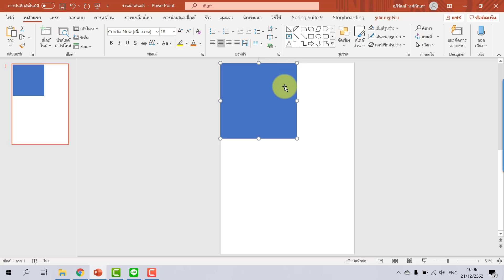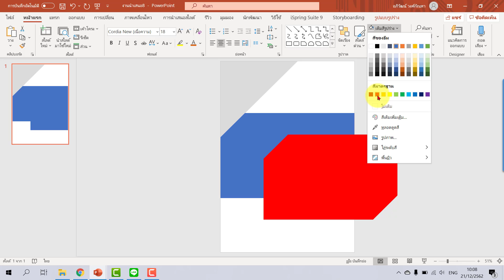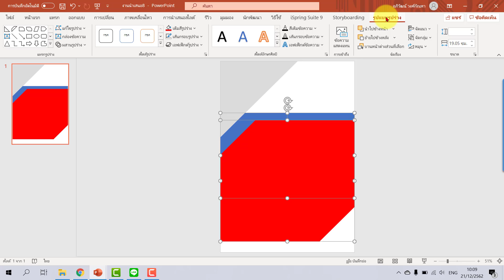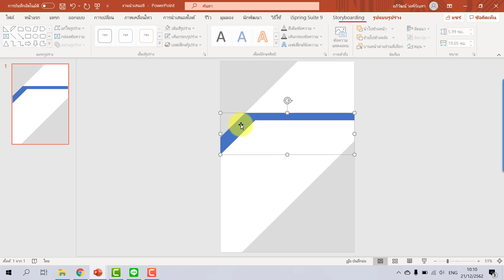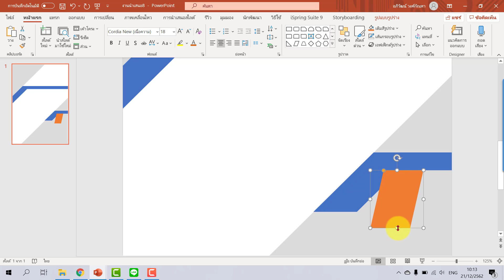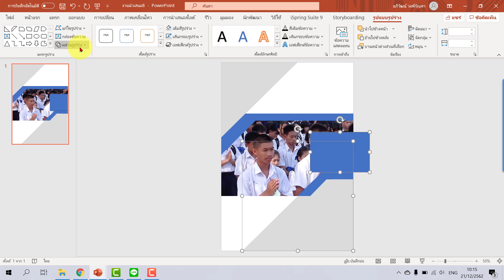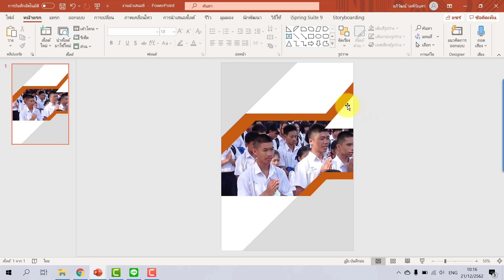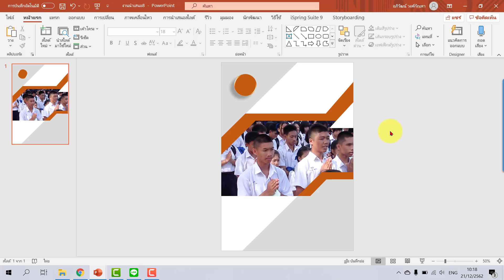PowerPoint การทำปกเอกสาร รายงานต่างๆ รูปแบบที่ 7